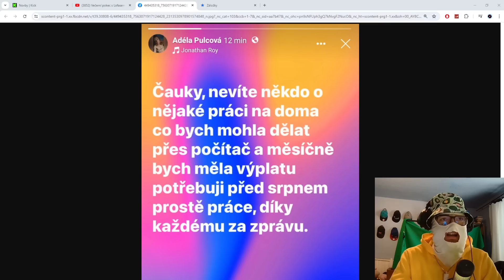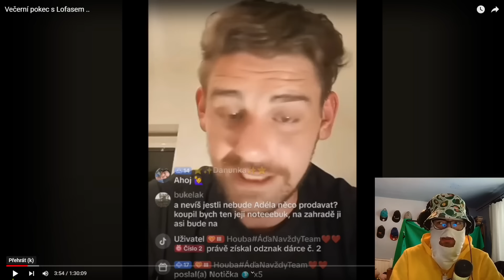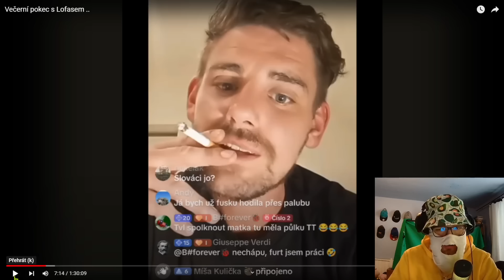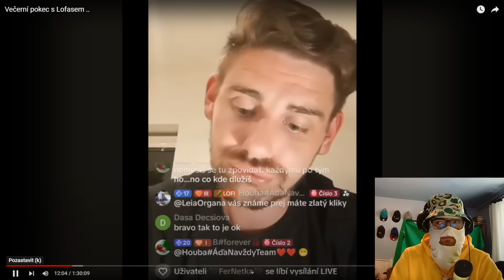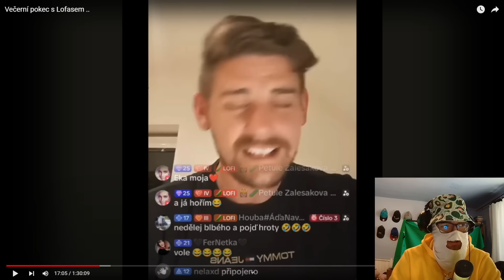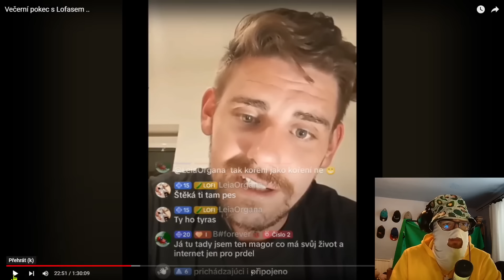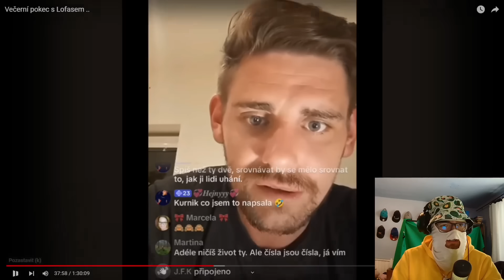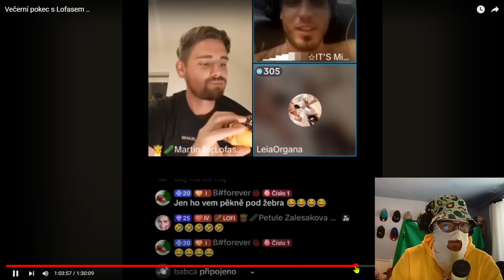ZA TO JAK SHOPAHOLICADÉL DOPADLA MŮŽETE VY!!! HLEDÁ PRÁCI Z DOMOVA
Shopaholicadel, veřejné známá osobnost, celebrita, influencerka, podnikatelka, zpěvačka, tanečnice, tiktokerka, milovnice zvířat, historik, kuchařka, cukrářka, profesionální fotografka, baristka: Shopinka Pulečková